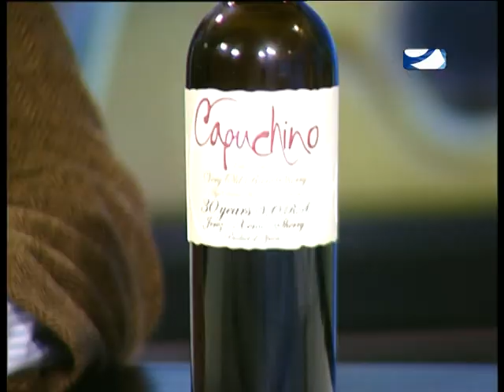Cata Vinos Viejos Osborne